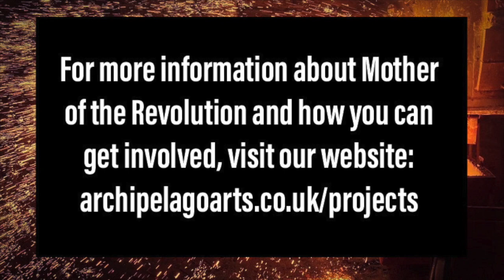Mother of the Revolution - In celebration of International Women's Day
In celebration of International Women's day we're paying tribute to Betty Beecroft. Betty Beecroft was an industrialist and Yorkshire legend! She leased and managed Kirkstall Forge from 1778, turning the once ruinous business into a booming operation that stood at the heart of its community until its closure in 2003.

Both Betty's and Kirstall Forge's stories sit at the heart of our production, currently in development, Mother of the Revolution.

This International Women's Day we're celebrating Betty, the women creatives behind Mother of the Revolution and FiredUpWomen across the world!

Performers:
Kathryn Hanke
Richard Kay
Miles Kinsley
Shreya Patel
Kirsty Pennycook
Sean Ryan
Laurence Young

Written by Rosie MacPherson
Directed by Beth Knight
Music and Lyrics by Sean Ryan with contributing lyrics by Laurence Young
Video by Pishdaad Modaressi Chahardehi

For more information about Mother of the Revolution and how you can get involved, visit our

Mother of the Revolution R&D was supported by Arts Council England, Leeds Inspired and Leeds Industrial Museum as part of Leeds Museums and Galleries.